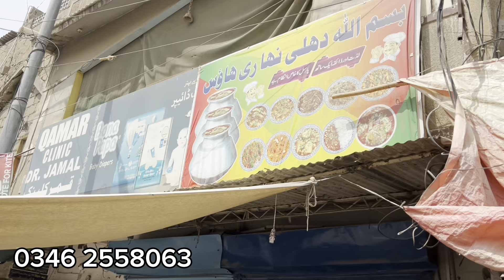Delhi Walo Ke Khane North Karachi Mein | Iftari Aur Sehri Ke Khane | Chef Uzma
Today  I'm exploring the delicious food options available for Iftari and Sehri during Ramadan in North Karachi

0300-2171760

ضروری انتباہ